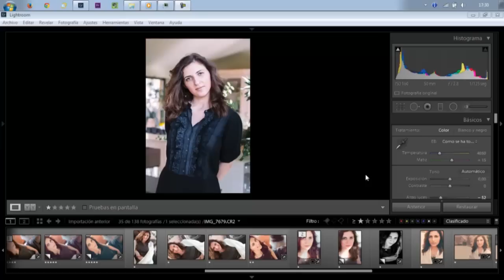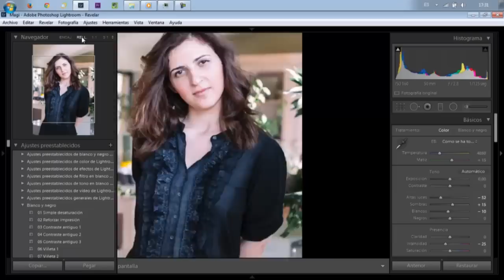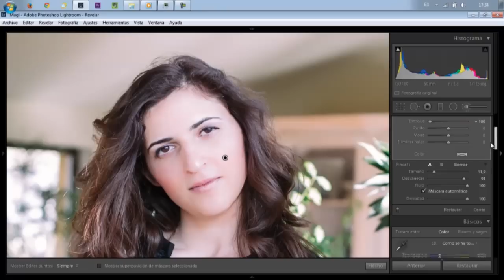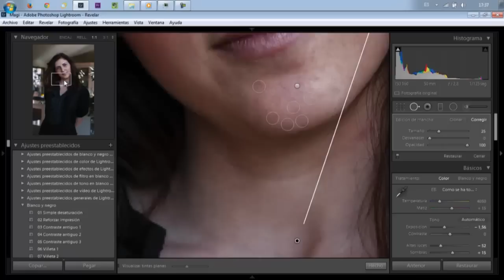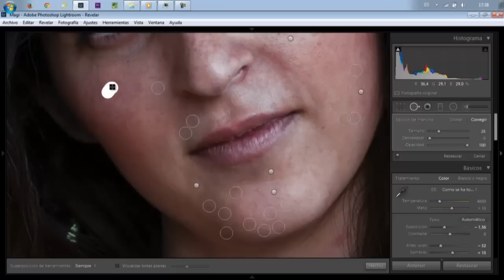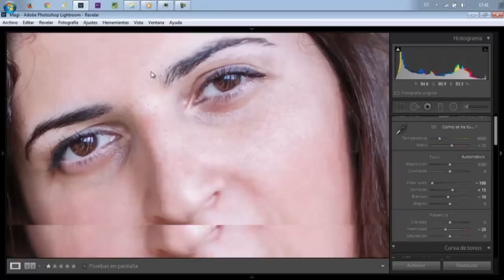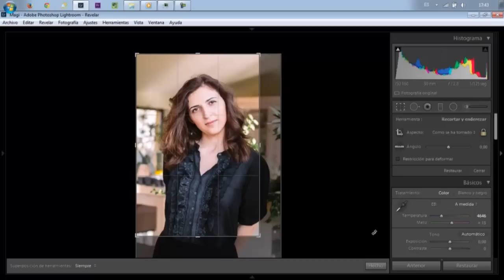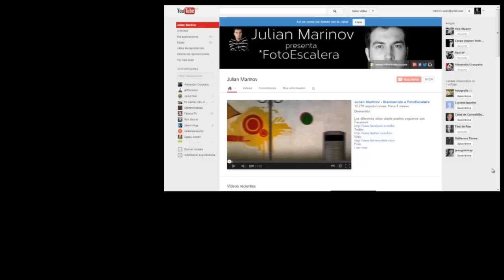Julian Marinov - Cómo corregir caras en Lightroom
Con el tiempo he visto que algunos de los que me siguen en YouTube cometen un error bastante común. Se trata de la tan famosa "Cara de porcelana" o simplemente el uso de herramientas para suavizar la piel cuando la piel no tienen ningún problema sino simplemente algún defecto, grano, manche, Etc.

En este vídeo os mostraré algunas técnicas interesantes para poder ver mejor los imperfecciones de la cara de una persona y la mejor manera de quitarlas sin destruir la cara, sacrificar calidad o hacer algo estéticamente incorrecto. Lightroom hace que todos los aspectos de la fotografía digital sean más rápidos, más fáciles y más sorprendentes. Experimenta sin límites en un entorno de edición no destructivo. Perfecciona tus instantáneas con controles avanzados de tonos, contrastes, colores y otros. Organiza eficazmente todas tus fotos y compártelas prácticamente en cualquier parte.